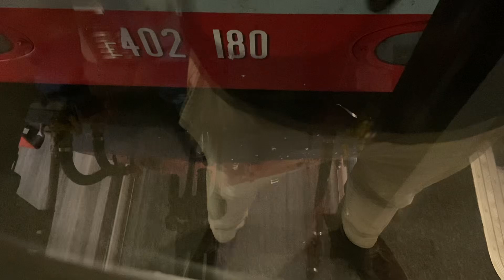E402 180 in testa all’ espresso 96215 Firenze SMN-Roma Termini